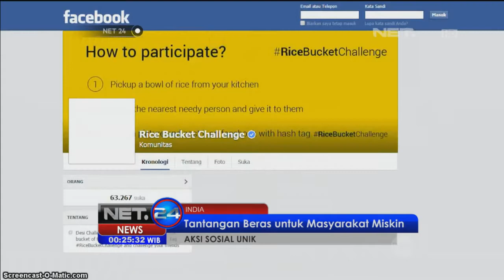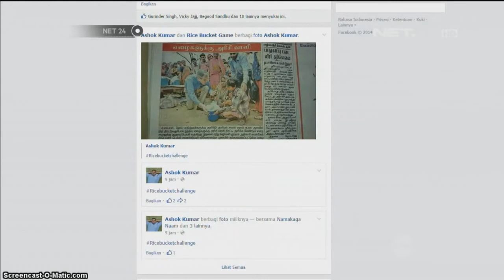Rice Bucket Challenge memberikan beras pada orang tidak mampu - NET24